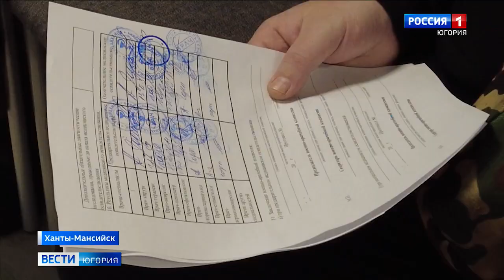Андрей Турчак посетил пункт отбора на военную службу в Ханты-Мансийске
Секретарь генерального совета партии «Единая Россия» Андрей Турчак сегодня посетил в Ханты-Мансийске новый пункт отбора на военную службу. Напомним, так называемый «Центр патриотов России» начал свою работу в этом году. Чтобы отправиться в зону СВО, в Югру все чаще приезжают из других регионов и даже стран.

Смотрите выпуски "Вести-Югория" на телеканале Россия-1 ежедневно по будням:
утром - 5:07, 5:35, 7:07, 7:35, 8.07, 8:35, 9:00
днём - 14:25
вечером - 21:05
И в выходные:
в субботу - 8:00
в воскресенье - итоговая программа "Местное время. Воскресенье" - 8:00